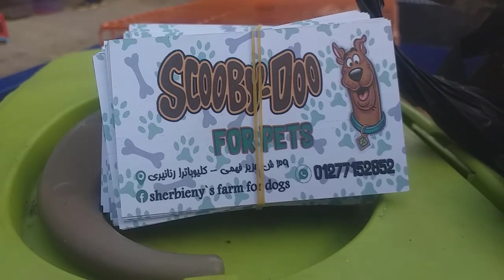سوق الجمعة للكلاب - اسعار الجراوي تبدأ من 300جنيه - بتاريخ 25.12.2020